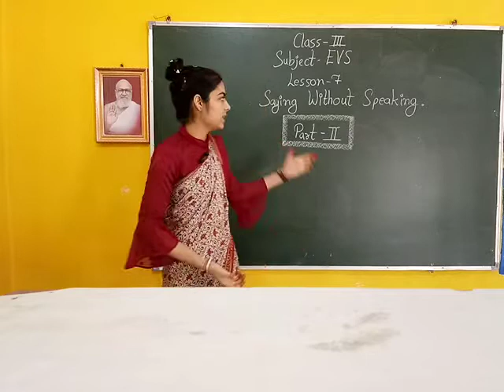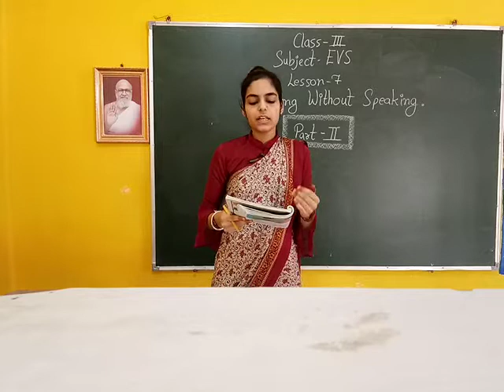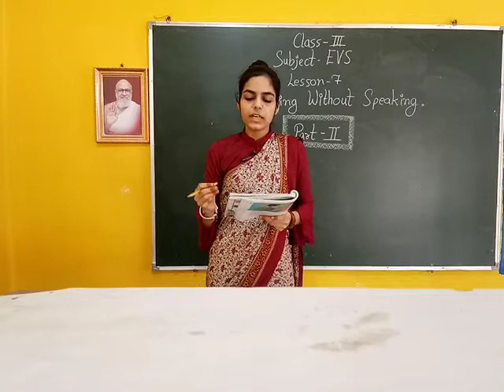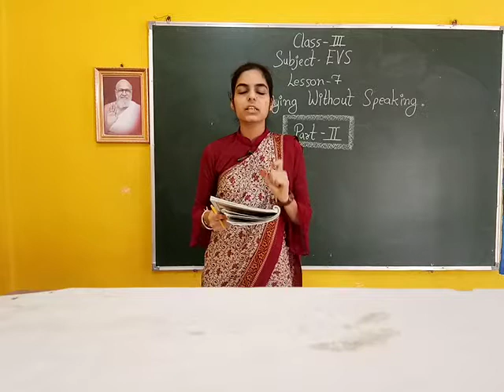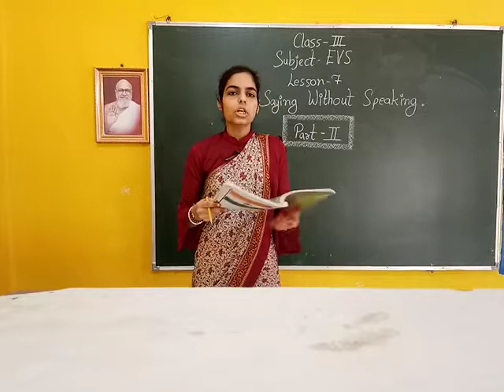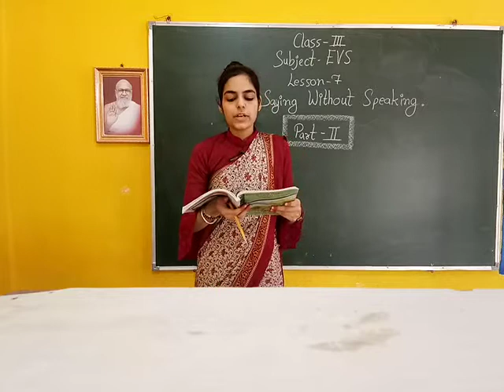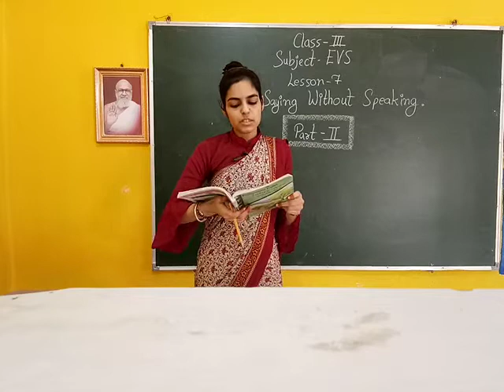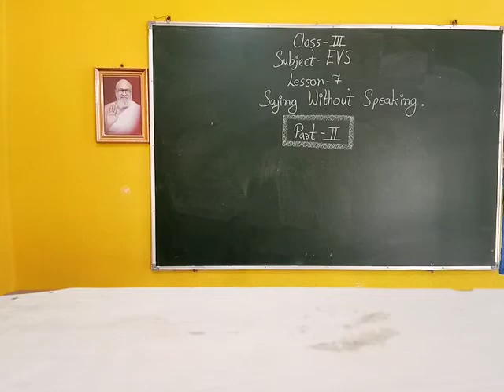III EVS Less:07 (PART:II)